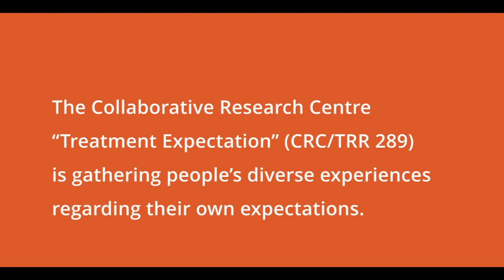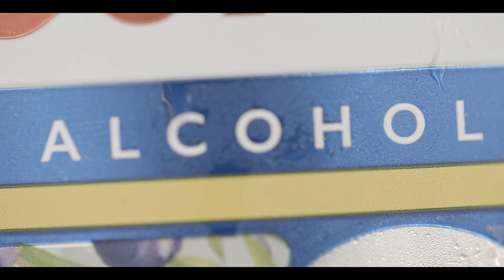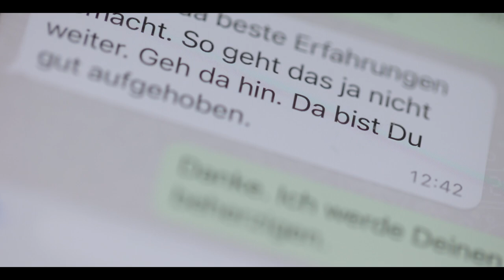Anecdotes about placebo and nocebo effects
Do some of the situations sound familiar to you or did you think of a new example while watching?

We will be giving away 10 copies of "Placebo 2.0 The Power of Positive Expectation" by Manfred Schedlowski and Ulrike Bingel among all entries.